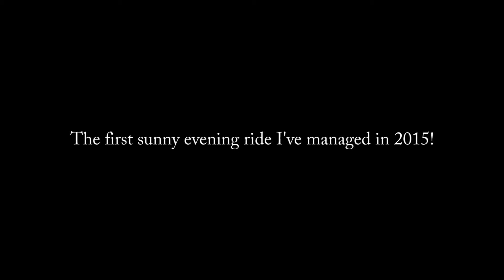Coe Fen Sunny Evening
Just a nice part of an evening ride home. Felt it was due air time for the light over the Coe Fen pastures.